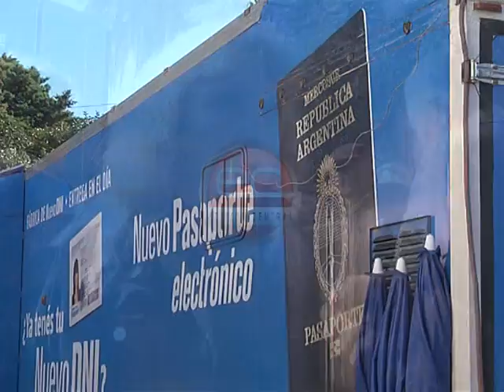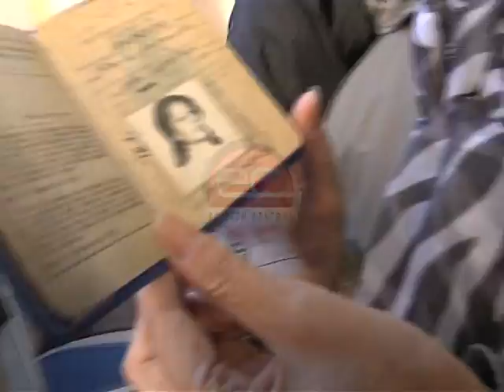Edición Central - DNI en Hurlingham